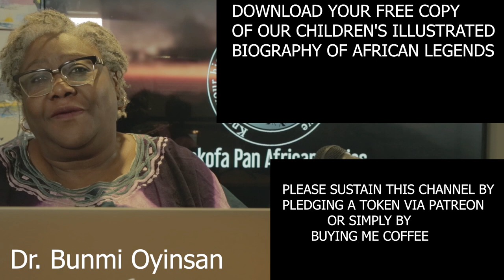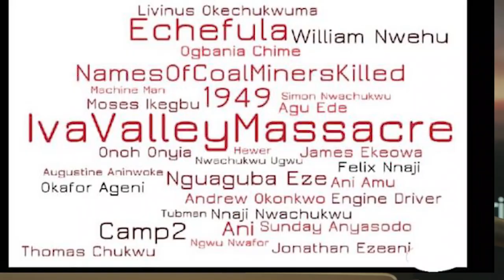Remembering Margaret Ekpo Heroine of the Enugu strike massacre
A fierce fighter against colonialism and defender of women's rights.